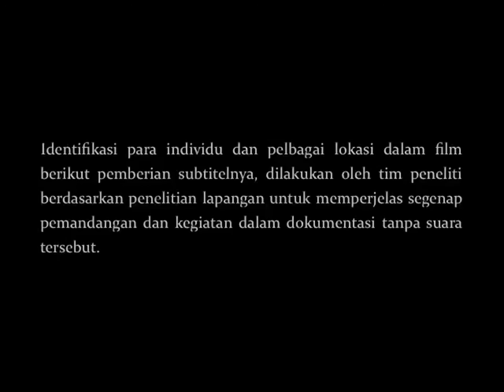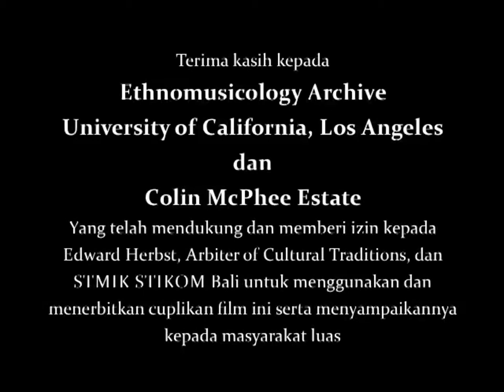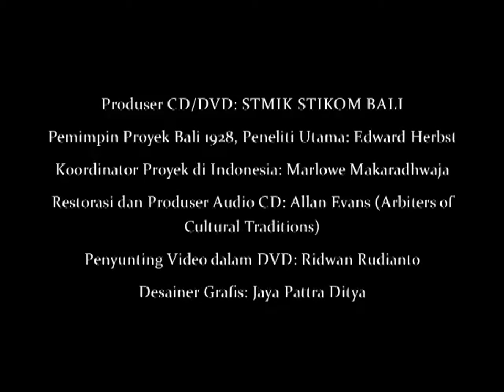Bali 1928, vol. V – Gamelan Geguntangan of Peliatan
This silent film depicts the gamelan geguntangan of Peliatan including including Anak Agung Gedé Mandera (kendang), I Gusti Kompyang Pangkung (suling), I Madé Lebah (kendang), Mangku Gedé Pura Dalem (guntang kempluk) and I Madé Gerundung (guntang kempli). This silent film was recorded by Colin McPhee circa 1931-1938.

We sincerely thank Ethnomusicology Archive University of California, Los Angeles and Colin McPhee Estate for providing this film excerpt and giving permission to Edward Herbst, Arbiter of Cultural Traditions, and STMIK STIKOM Bali to use, publish and disseminate this and other films to a wider audience.

This film is the seventh of 11 film excerpts that are contained in the CD/DVD Bali 1928, vol. V: Vocal Music in Dance Dramas: Jangér, Arja, Topéng & Cepung, which is published in Indonesia by STIKOM Bali. The DVD titled “Panorama, Tari, Tabuh dan Nyanyian Bali Tahun 1930an” (Scenes, Dance, Music and Songs of Bali)  include film excerpts relating to geguntangan, jangér, and barong landung. It also contains rare footage of Jane Belo in Surabaya, dance presentation by Walter Spies and Katharane Mershon, and Rosa Covarrubias dressing up in the traditional Balinese attire.

This Bali 1928 volume is also accompanied by a CD containing 24 tracks featuring three dance drama genres of jangér, arja and topéng that emerged during the early 20th century and continued innovating for decades. The CD feature performances by the ensembles of Kedaton, Abian Timbul, Sésétan, Belaluan, Kaliungu & Lombok that were recorded for the first time in Bali and Lombok in the year 1928. Cepung Lombok’s Sasak (Islamic) version of Balinese cakepung fits into all this creative activity as an inspiration in the development of jangér as well as the source of many musical innovations made by Ida Boda as topéng singer and dramaturg – which continue to this day as the basic elements of topéng.

The CD also contains a PDF essay titled “Vocal Music in Dance Dramas: Jangér, Arja, Topéng & Cepung” written by Edward Herbst, based on years of research. Audio restoration from the original 78 rpm records was done by Allan Evans of Arbiter of Cultural Traditions in New York.

Cuplikan film bisu ini menampilkan gamelan geguntangan Peliatan: Anak Agung Gedé Mandera (kendang), I Gusti Kompyang Pangkung (suling), I Madé Lebah (kendang), Mangku Gedé Pura Dalem (guntang kempluk) and I Madé Gerundung (guntang kempli). Cuplikan direkam oleh Colin McPhee antara tahun 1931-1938.

Terima kasih kepada Ethnomusicology Archive University of California, Los Angeles dan Colin McPhee Estate yang telah mendukung dan memberi izin kepada Edward Herbst, Arbiter of Cultural Traditions, dan STMIK STIKOM Bali untuk menggunakan, menerbitkan dan menyampaikan cuplikan film ini dan yang lainnya kepada masyarakat luas.

Cuplikan film ini merupakan yang ketujuh dari 11 cuplikan film seperti yang termuat dalam DVD yang bertajuk “Panorama, Tari, Tabuh dan Nyanyian Bali Tahun 1930-an.” DVD  memuat beragam cuplikan film tanpa suara tentang geguntangan, jangér, dan barong landung serta pelbagai cuplikan yang menggambarkan panorama di Bali pada masa tahun 1930-an.

Volume ini juga menyertakan sebuah CD yang memuat 24 karya yang tiga jenis dramatari Bali yang muncul di awal abad ke-20 dan terus lanjut berkembang di dekade-dekade berikutnya. CD memuat karya-karya dari ansambel-ansembel legendaris dari Kedaton, Abian Timbul, Sésétan, Belaluan, Kaliungu & Cepung Lombok yang direkam pertama kalinya di Bali dan Lombok pada masa tahun 1928.

CD juga memuat naskah PDF berjudul “Nyanyian dalam Dramatari: Jangér, Arja, Topéng dan Cepung” yang ditulis oleh Edward Herbst berdasarkan penelitian selama bertahun-tahun. Restorasi audio dari piringan hitam asli 78 rpm seperti yang termuat dalam CD oleh Allan Evans dari Arbiter of Cultural Traditions di New York.